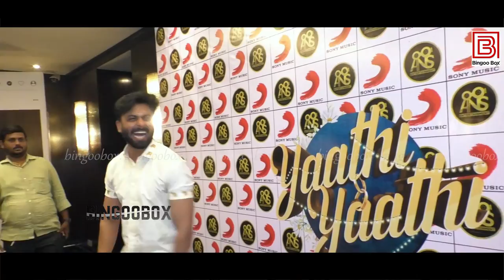Yaathi Yaathi Music Video Celebration | Ashwin Kumar, Harshadaa Vijay | yathi yathi song ashwin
Yaathi Yaathi Music Video | Ashwin Kumar, Harshadaa Vijay | Abhishek CS | Goutham George | Sridhar

The vibrant and instantly addictive YaathiYaathi featuring AshwinKumar and Harshadaa Vijay out right here! Join and revel in the celebrations of this fun, festive number!

Hit play and enjoy the Tamil music video now!

Music Composed & Arranged by: Abhishek CS

DOP & Directed By: Goutham George

Vocals:
Anuradha Sriram
Yazin Nizar
Abhishek CS

Lyrics: Ram Ganesh

Choreography: “Kalaimamani” Sridhar

Editor: TS Suresh
Associate editor: A. Nishar Sharef

Promo & Making Edit
Kailash B

 Produced by Sony Music Entertainment India Pvt. Ltd
In Association with ANS Entertainment

Producers (ANS)
Anand Rajamohan
Nagappan
Nic Stelson Joe

Executive Producer: Shyam Nemiro

Production Executives & team:
AR Imman
Dhakshana Murthy S
Rishi B

Production manager: Mohan

Concept by: Gautham Shankar

Direction team:
Praveen
Abishek
Rogan Rosario
Santhosh

Cinematography team:
Pavithran V B
K N Akbar
H Anathakrishnan
K Sundaravel
Saran Pandiyan E

Mixing & Mastering: Abin Pushpakaran (Blu academy)

Music programmed: Eazhisaivendhan

Bass guitarist: Naveen Napier

Percussion: Shruthi Raj
Band : Arun Phoenix
Sfx: Vishnu M Namboothiri

Costume designer: Sridevi Gopalakrishnan

Make up: Wan Shazia

Publicity designs: Nxtgen studio

DI: Igene

DIT: Muni Raj (Fusion source)

PRO:
Sathish (Team Aim)
“Thirumuruga” Aravindh Sundarraj

Merchandise Partner: Fully Filmy